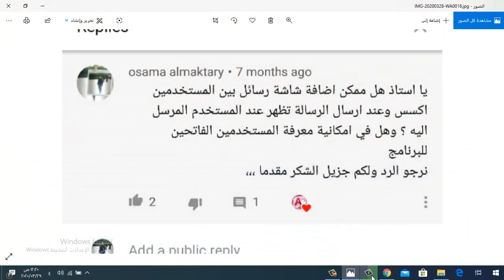تسجيل المستخدمين الحالين ورسائل بين المستخدمين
رابط الفيديوهات